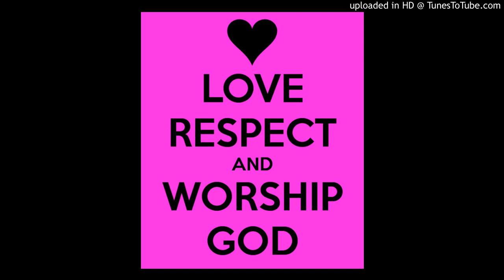Daily Devotional Thought,, Khuda ki Farmabardari or Ebdat, Genisis 04:6-7